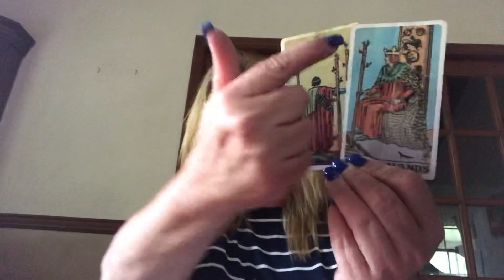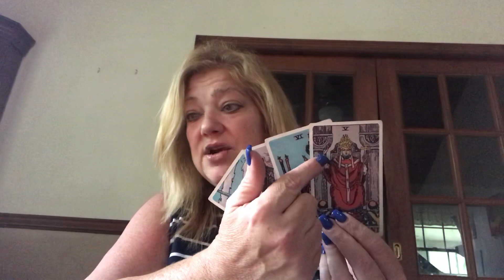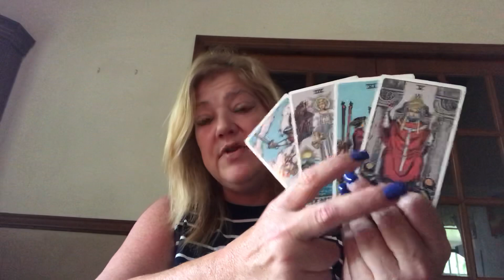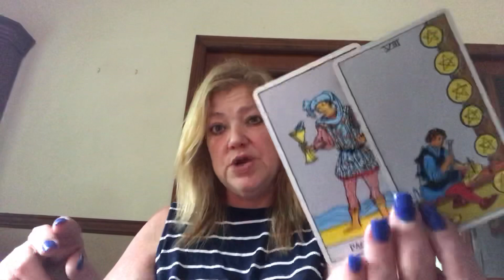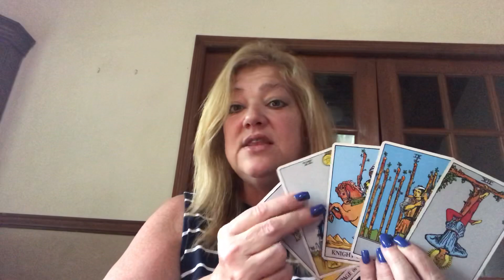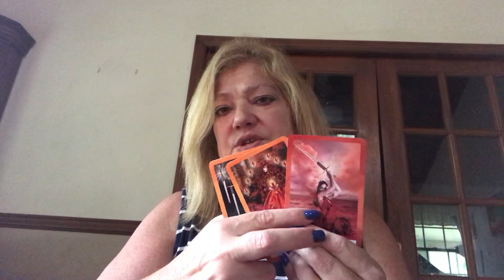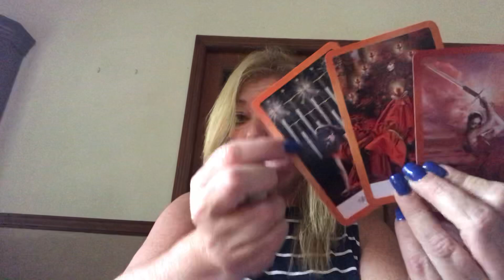WEEKEND MESSAGE WATER SIGNS AUGUST 7-9, 2020 ♥️